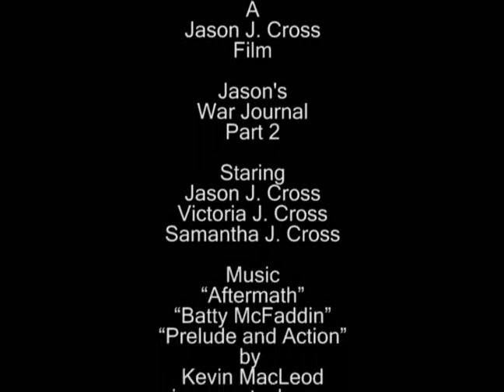War Journal Part 2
Mommy had left Daddy home with the kids again.  Time for Daddy to fight back or run away or something.  Get ready for the sequel that no one was waiting for.